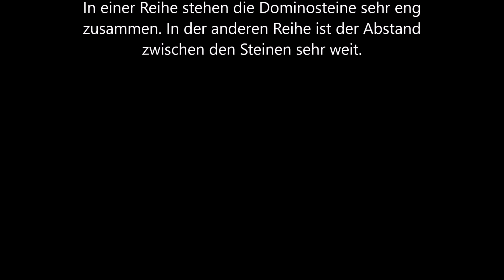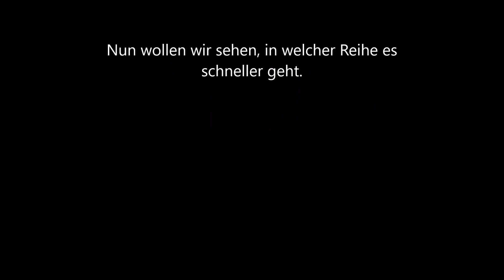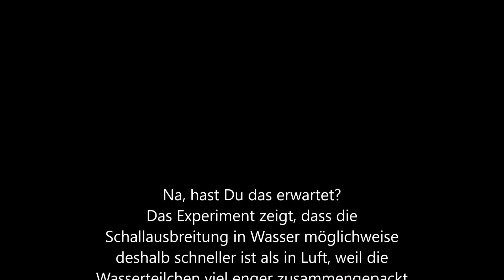Dominosteinwettrennen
Ein Experiment zur Schallgeschwindigkeit bzw. Schallausbreitung in Wasser und in der Luft im Rahmen des Natur und Technik Unterrichts.